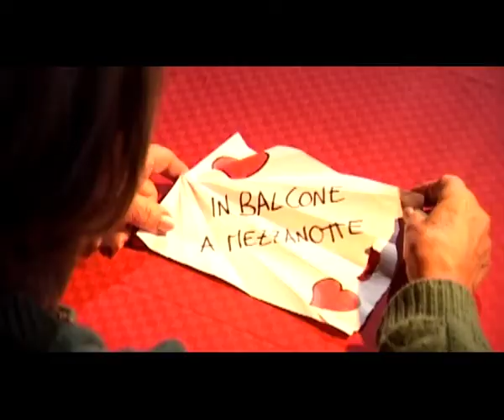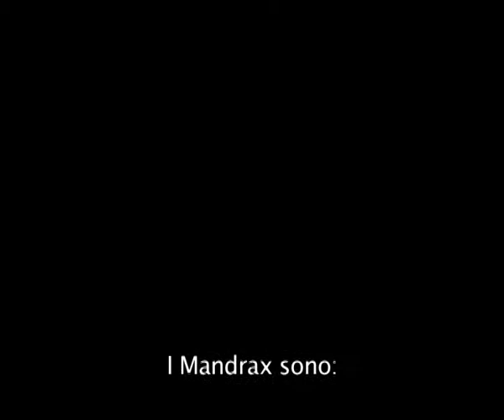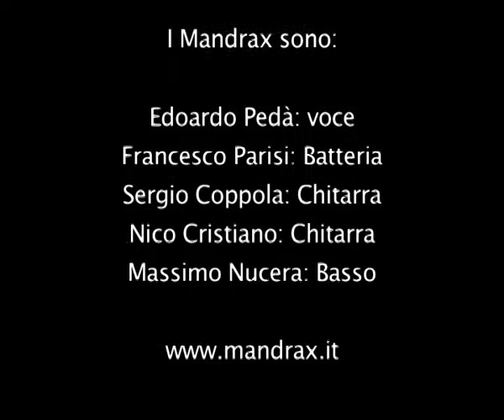Mandrax "Pomeriggio ore sei" - Videoclip (2004)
Videoclip realizzato per i Mandrax nel lontano 2004.
Vincitore del festival nazionale di video musicali "Video in Cantiere” (Cremona) nel 2005.